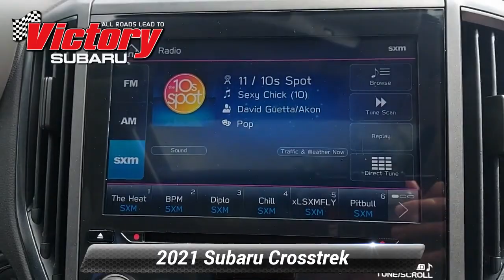Used 2021 Subaru Crosstrek Sport, Somerset, NJ 21651L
Victory Subaru

This 2021 Subaru Crosstrek Sport will not last to the weekend!! At Victory Subaru, there's Smart pricing on every vehicle. We SHOP EVERY DEALER WITHIN 250 MILES before we price our cars to make sure you get the best price possible! Every Victory Subaru used car comes with a FREE Carfax report. At Victory Subaru, we're committed to making this the best buying and ownership experience you'll ever have!Recent Arrival!2021 Subaru Crosstrek Crystal Black SilicaCARFAX One-Owner. Clean CARFAX. 27/34 City/Highway MPG Odometer is 7083 miles below market average!

[RLVID:7942:ca8e6161d041f91c:ee6b4a3f31f64e88:1]